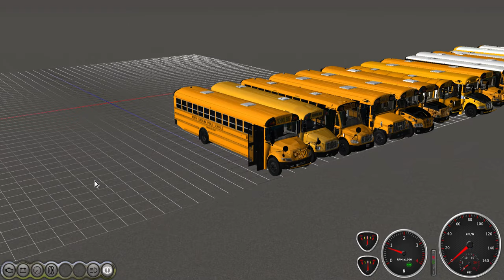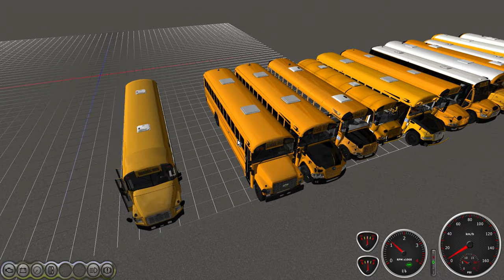Rigs of Rods| Pack is here!!!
Rigs of Rods Pack!! I got it to NOT lag!! Sorry for the wait.

VIEW THE TRELLO TO KEEP UP WITH INFORMATION ON VIDEOS!!!